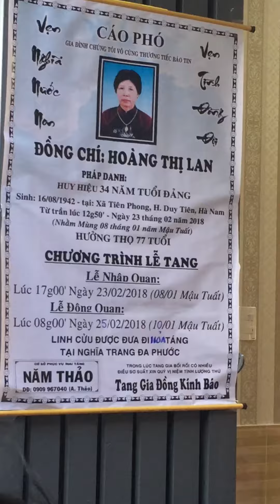Trai Hom Nam Thao dt0909967040 le Tân liem Dong chi Hoang Thi Lan Huy Hieu 34 Nam tuoi Dang